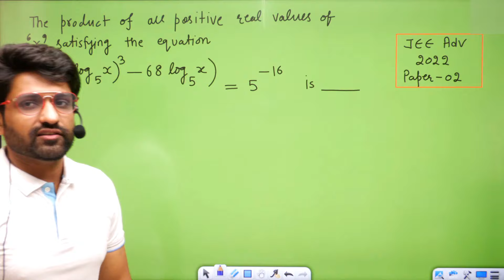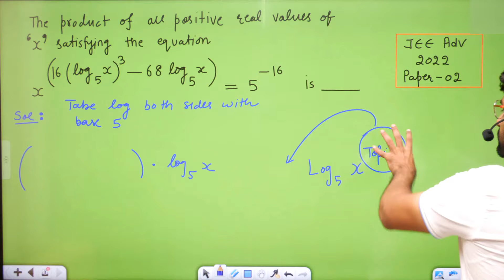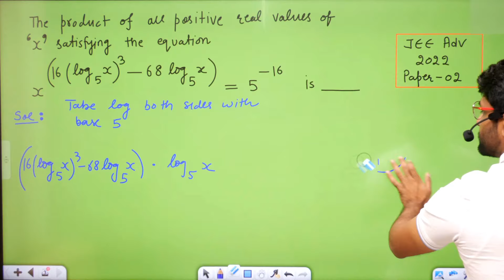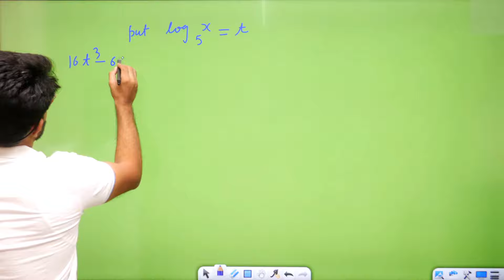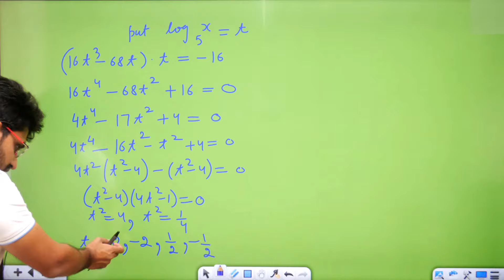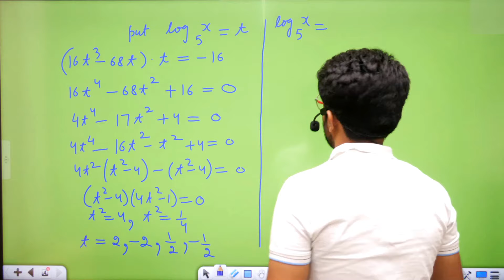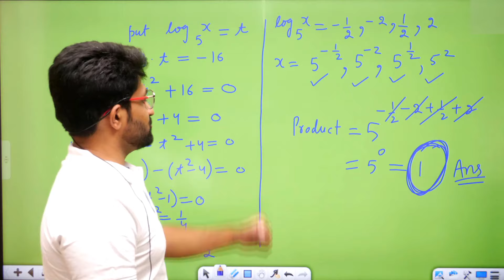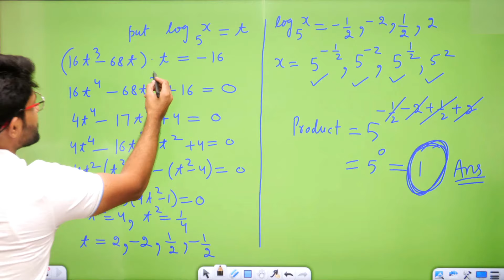Question on Logarithm in JEE Advanced ( हर साल एक सवाल ) 🤓 😎 | Aman Sir Maths | Bhannat Maths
Logarithm Questions in JEE Advance 2022 Paper
Let's analyse this today on Maths Concept.

Do give us your views on this video in the comments section.